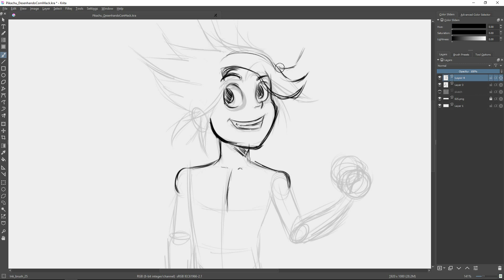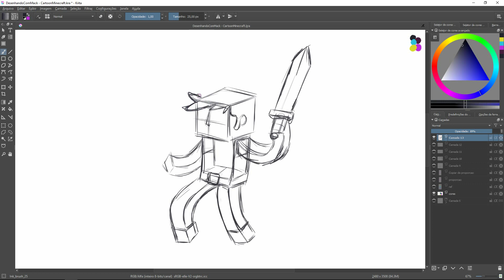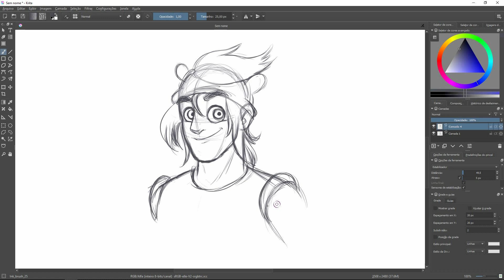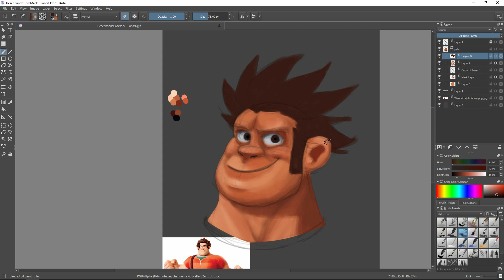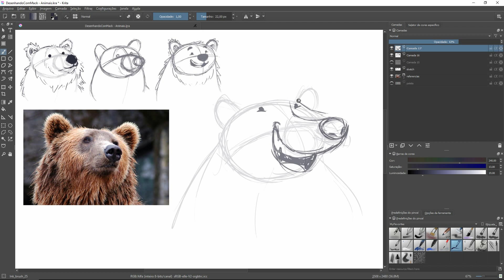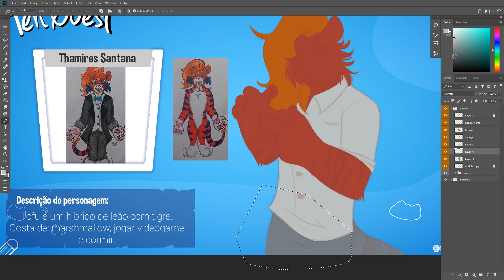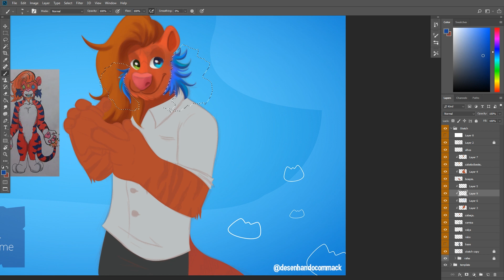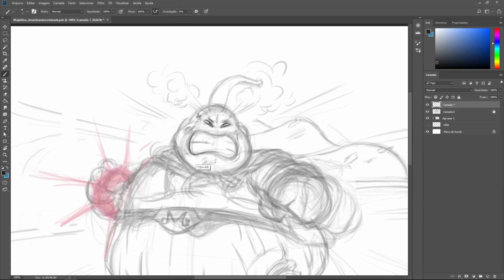O vídeos secretos de desenho que não apareceram no canal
Temos um vídeo reunindo alguns desenhos que nunca saíram no canal, tem redesenhos iniciados, desenho estilo minecraft, estudo de pintura, sketch do majin boo e outros.

[CRÉDITOS DE ÁUDIO:]
▶Música de fundo:

[INFORMAÇÕES SOBRE A INTRO:]
▶Música de fundo da Introdução:
Dub Hub (Sting) | Jimmy Fontanez/Media Right Productions - [00:06]